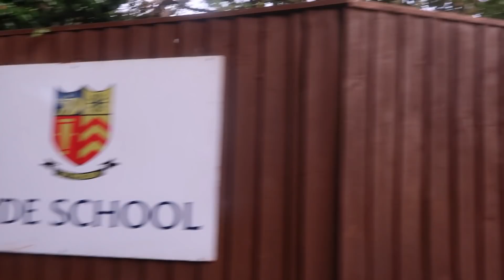Vlog #38 - GAC UK Youth Camp 2018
Be The Change, was the theme for the first ever Youth Camp planned for the Ghanaian Adventist’s Youth in the British Isles.

With over 160 attendees, this Camp was enriched with activities, workshops, devotions, powerful prayer sessions and sermons by guest speaker Pastor Joojo Bonnie.

Glory be to God for his goodness

Please take a moment to complete this survey! G.A.C UK Youth Camp 2018!